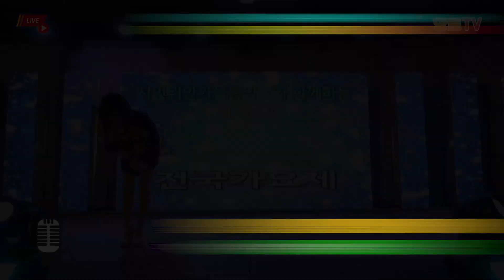가수 설라경♬별빛같은나의사랑아☞제5회 홍도야우지마라 전국노래자랑 축하무대2022년10월16일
제5회 홍도야우지마라 전국가요제 및 축하무대
이사장:김성관/남명정신문화원 원장:김인곤/제전위원장:김진욱/
사무총장:옥반혁

촬영.편집:향토TV최성갑(영상감독.가수)
촬영후원:SK텔레콤 김해1호점 동원부원직영점.CEO옥반혁/고반식당 김해율하점/구윤희 밥상 김밥일번지